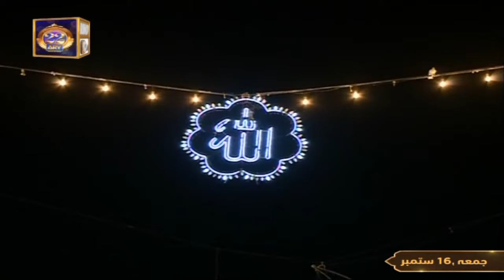Qaumi Mehfil e Naat - Silsila Urs Hazrat Data Ganj Baksh R.A - 16th September 2022 - Part 1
Qaumi Mehfil e Naat - Silsila Urs Hazrat Data Ganj Baksh R.A

FAIZ E GANJ BAKHSH (live from Data Darbar)